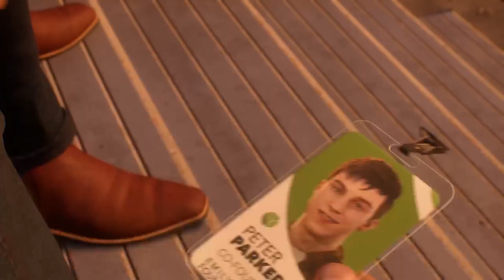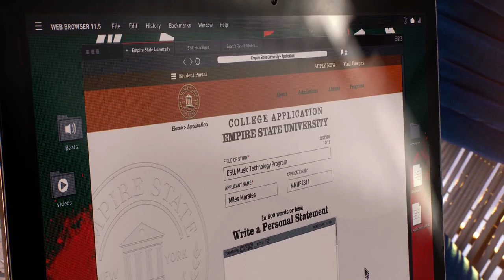Spider man 2!!! pt5 Halloween PS5 NoWebcam sorry Harry Osborn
привет, йоу
1v1? for money fr coming Leaving soon!
epic
Notace9059
now lets reach 700subs

POWA Magic
links for viewers
-crazynerdgamer
-deadpoolghgamer14
  / deadpoolghgamer14